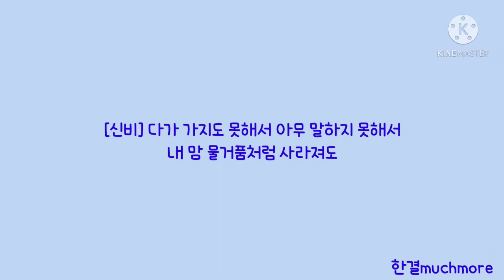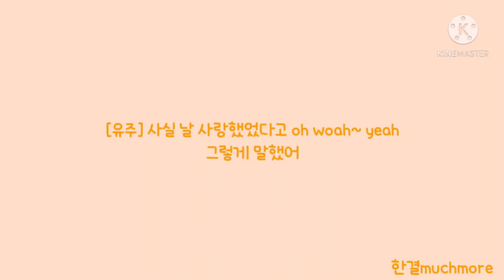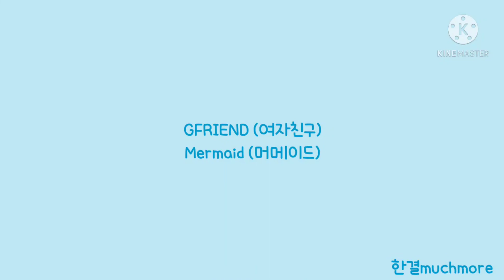[Lyrics/가사] GFRIEND (여자친구) - Mermaid (머메이드)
* 제 영상보고 그대로 따라하시지 마세요 *
* 2차 공유 금지 *
* 출처 남겨도 2차 공유 불가 *
* 참고만 해주세요 *
* 제 영상은 여기에만 시청해주세요 *
* 영상 퍼갈시 사과문 5천자 + 신고 *